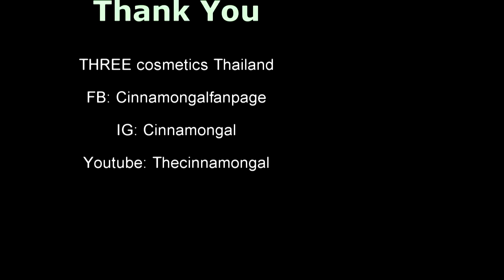Review Three Base Makeup 2019 ไพรเมอร์ + แป้งผสมรองพื้นที่ต้องมี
THREE cosmetics เปิดตัว Base Makeup 2019 ได้อย่างน่าทึ่ง งานผิวที่สวยมาก เบามาก เหมาะกับทุกประเภทผิวเพราะแป้งมี 2 เนื้อ Slender Matte กับ Slender Glow ที่จะแยกใช้หรือผสมก็ได้ ปกปิดกลาง ถ้ามีรอยสิวเยอะแนะนำให้ปิดด้วยคอนซิลเลอร์เฉพาะจุดก่อนนะ